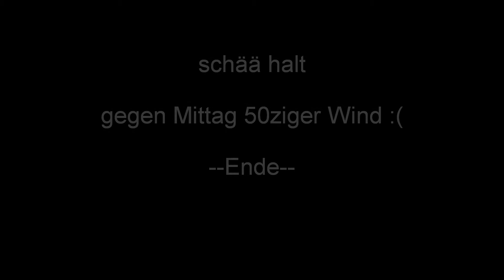GermanTandemmanieMax.wmv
Tanndemflug mit Max in Tannheim/Austria. Mittags 50ziger Wind auf dem Neuner...hmmm.. Wettervorhersage ist wie Klimaerwärmung (SauKalt)